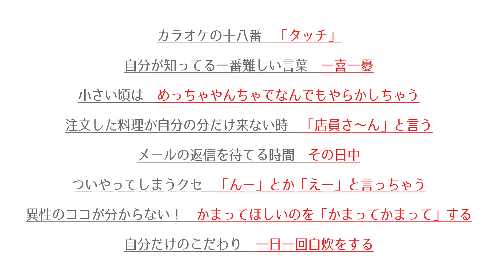「これぞアイドル」なキメ顔披露！元ホテルコンシェルジュ 森ふうか（純粋カフェ・ラッテ）【5秒で答えて×CHEERZ】